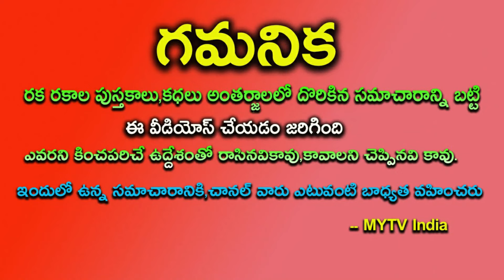ఆగస్టు 4 ఆదివారం+ అమావాస్య తులారాశివారికి ఒక అద్భుతం జరగబోతుంది నక్క తోకతొక్కినట్లేtularashi